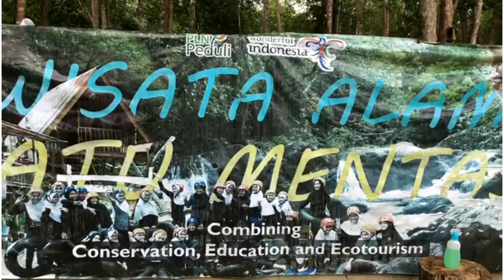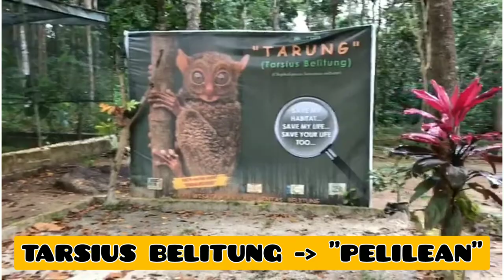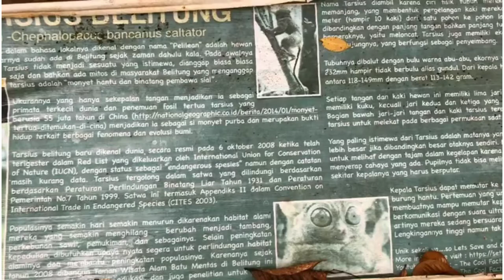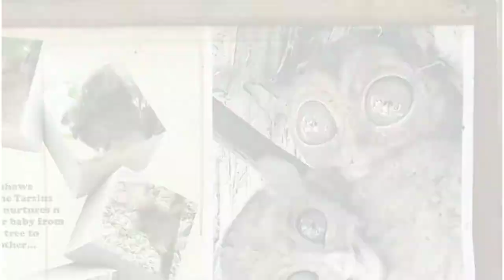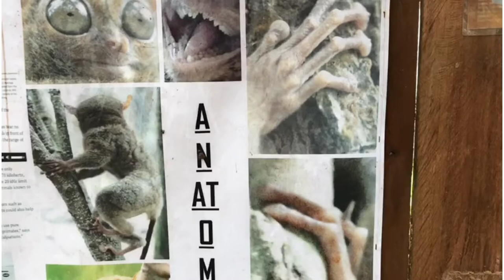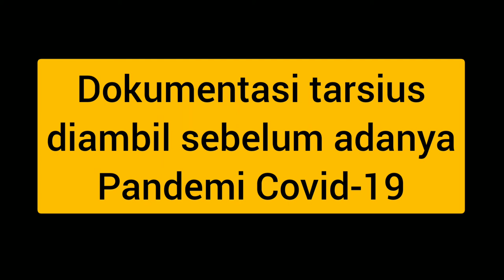MENGENAL TARSIUS...SI PRIMATA TERKECIL DI DUNIA !!!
Belajar tentang hewan primata terkecil di dunia yang berada di Indonesia, tepatnya di Taman Wisata Alam Batu Mentas di Pulau Belitung, Provinsi Bangka Belitung